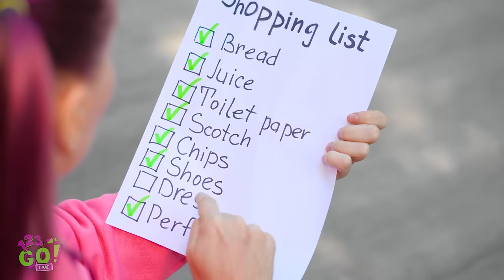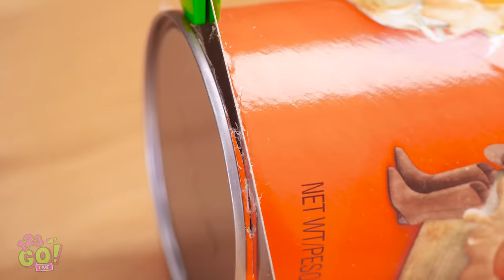10 BEST PRANKS OF THIS SUMMER! || Funniest Tiktok Pranks And Tricks by 123 Go! Live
Are you hot? 🌞🥵 Cause we've got some really funny food pranks that can make you extremely cool and happy!
You'll know how to pull a prank on your bestie to make him or her laugh, how to pull outdoor prank and how to have fun with friends in cafe or on the beach!

Mix usual soap and yummy chocolate to surprise your friends and don't forget to

Timestamps:
00:02 Soap and chocolate food prank
00:15 Summer prank on friends
02:40 Awesome outdoor prank for summer
04:44 School prank DIY
06:54 Food prank to try
08:34 Funny food tricks for your bestie
09:23 Beach trick and genius prank
10:47 Funny behind the scenes moments